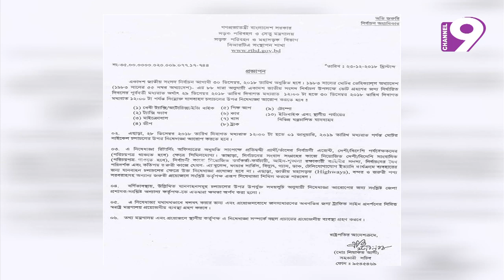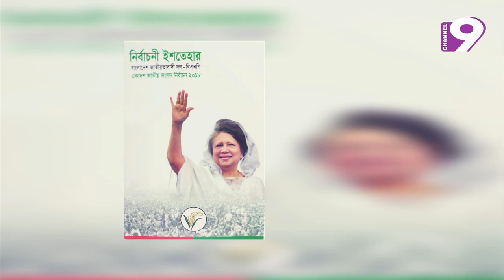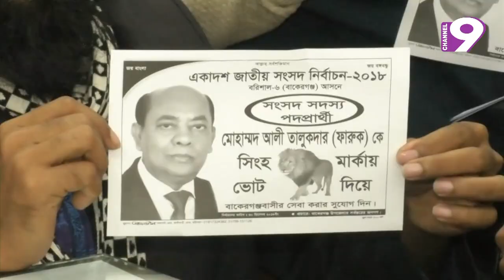নিউজ নাইন বুলেটিন।রাত ১০টা। প্রচার : রোববার, ২৩.১২.২০১৮।